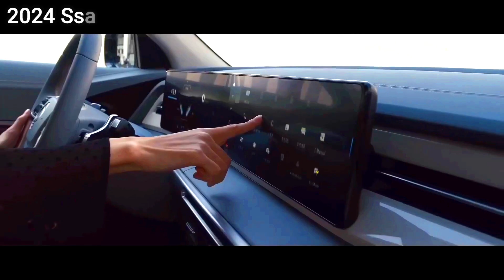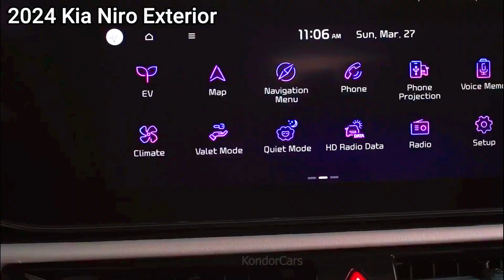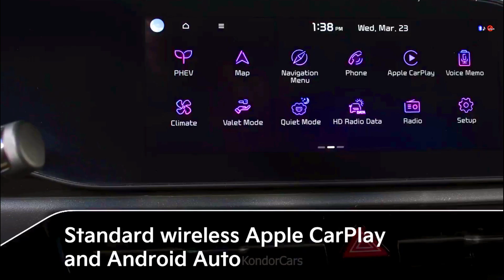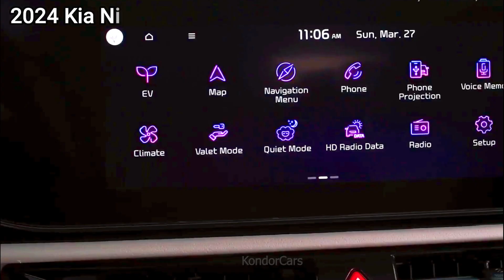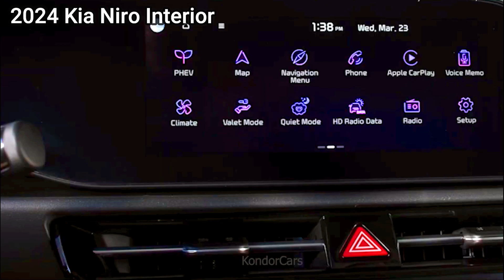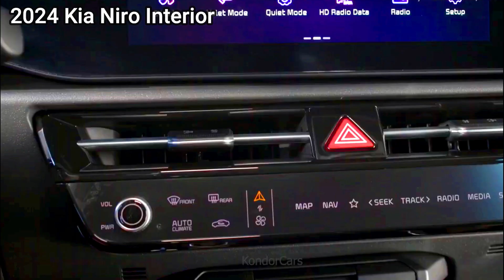2024 SsangYong Torres EVX Vs. 2024 Kia Niro - be a perfectly sized electric SUV Comparison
2024SsangYongTorresEVXVs.2024KiaNirobeaperfectlysizedelectricSUVComparison 2024SsangYongTorresEVX 2024KiaNiro 2024SsangYongTorres 2024Kia 2024SsangYong Torres EVX#Kia Niro#SsangYongTorresEVX. 2024 Kia Niro MSRP Range: $26,840 - $35,240. The Kia Niro is a great all-around option for anyone wanting an efficient, compact crossover. Acceleration is lackluster, but the Niro gains back points with its helpful driving aids, smooth ride quality and value for the money. The Torres EVX is the anticipated next-generation EV from the brand, which has undergone a significant overhaul in the last few years. #2024 SsangYong Torres EVX Vs. #2024 Kia Niro - be a perfectly sized electric SUV Comparison @Compare-Cars